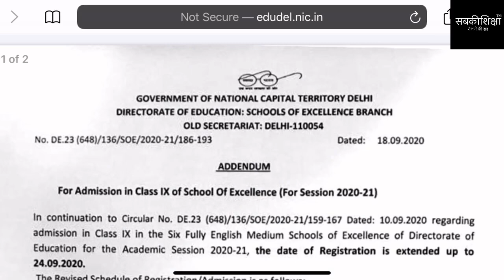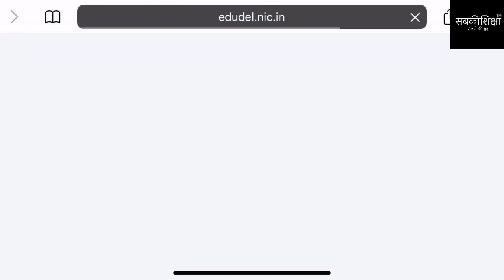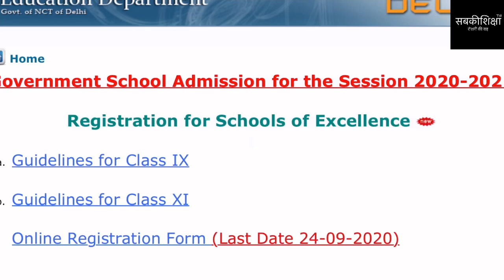School of Excellence 2020-21 / Delhi School of Excellence / School of Excellence Delhi